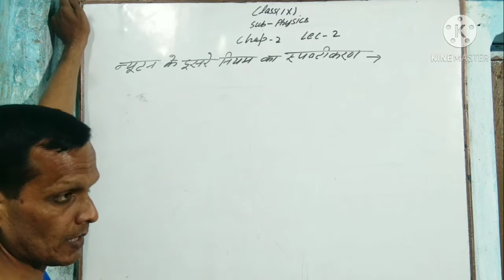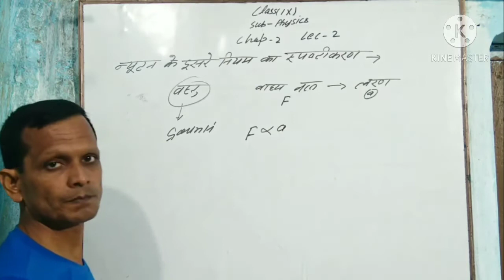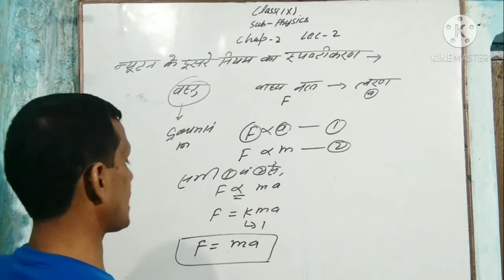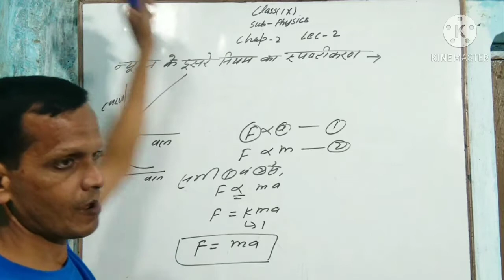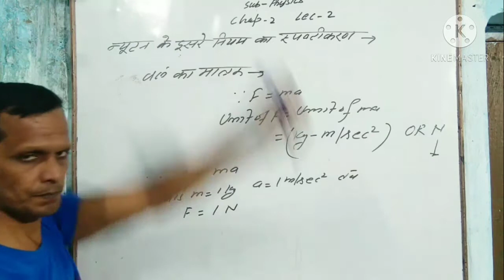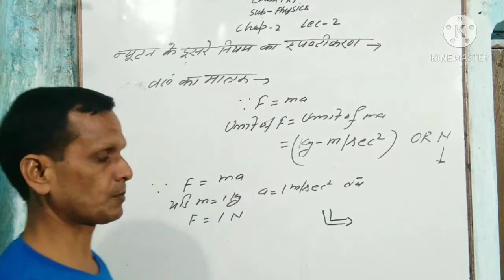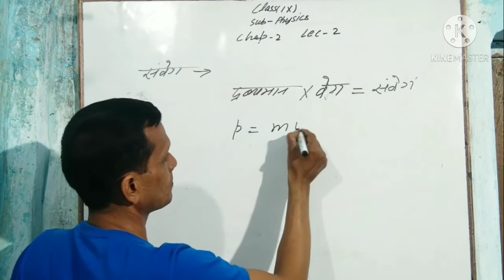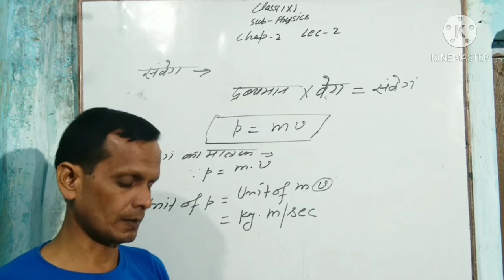09TH PHYSICS//CHAPTER 02 FORCE AND LAW OF MOTION// LECTURE 02 BY MAINEJAR SIR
HELLO STUDENT'S

09TH PHYSICS//CHAPTER 02 FORCE AND LAW OF MOTION// LECTURE 02